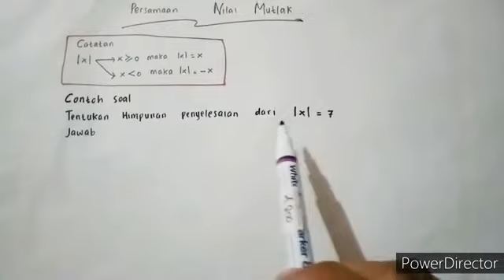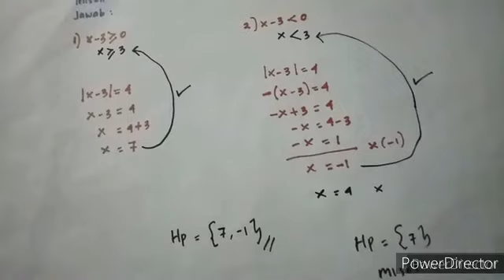Definisi dan persamaan nilai mutlak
Matematika Wajib Kelas X SMA Sang Timur Yk